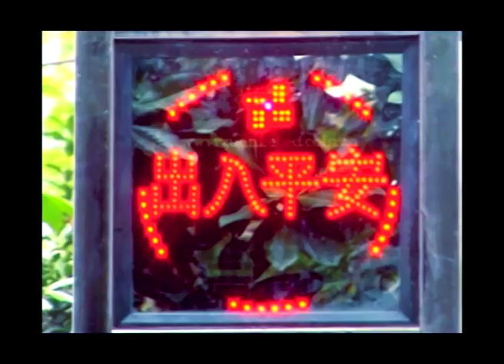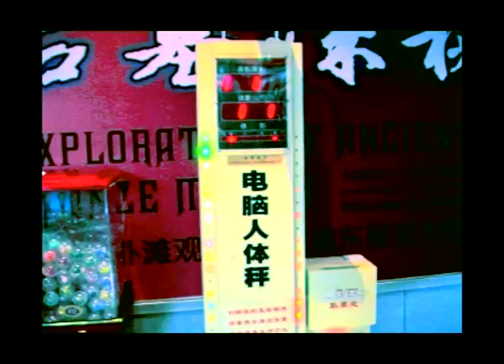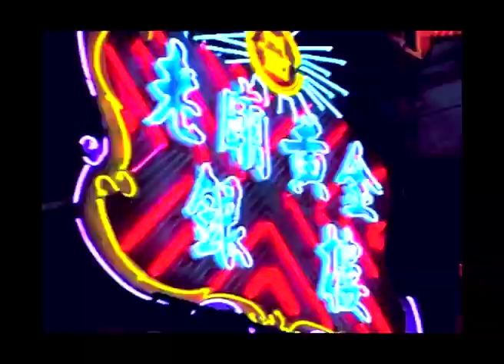Pixie Paris - Mio mein Mio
Pixie Paris der offizielle Clip zur Single: "Mio mein Mio"

Dies ist der dritte Release von Pixie Paris auf dem eigenen Label PXPRS. Der Videoclip dazu wurde in Eigenregie zwischen zwei Auftritten in Shanghai gedreht und zeigt die beiden Bandmitglieder Cindy Hennes und Matthias „Matete" Kräutli ausgelassen durch die chinesische Metropole streifend. Am Ende sind kurze Sequenzen des Live-Konzertes zu sehen, welches Pixie Paris im Oktober 2010 vor 30'000 begeisterten Chinesen gaben. In Anlehnung an das gleichnamige Kinderbuch von Astrid Lindgren versprüht der Song jede Menge Aufbruchstimmung und Lebensfreude, was ihn zum idealen Ohrwurm für den Spätsommer macht.
Im Oktober dieses Jahres sind Pixie Paris für zwei Konzerte in der Schweiz und gehen anschliessend auf eine zweiwöchige USA-Tour, welche sie nach New York, Miami, Orlando und Pittsburgh führt.

Pixie Paris sind:
Cindy Hennes: Lead-Gesang | Matthias "Matete" Kräutli: Drums & Keys |